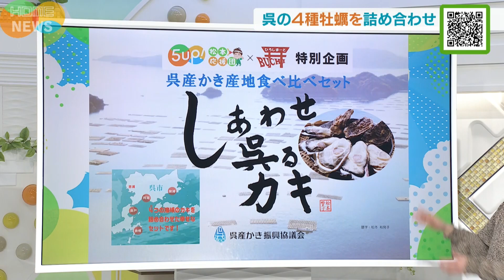【呉の牡蠣】4種類食べ比べ 限定50セットがまろやか・さっぱり・クリーミーだった！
牡蠣処・広島県呉市より、4種類の牡蠣を食べ比べしてみました。実は3月が一番美味しい時期だったのをご存知ですか？同じ瀬戸内海で育った牡蠣でもこんなに味が違うんです。今回は、牡蠣業者の垣根を超えて、味の違う4種類の牡蠣をセットでご提供もしています。

◆送料無料◆
呉カキ食べ比べセット〜しあわせ呉るカキ 殻付き
・40個 (4地域) ￥10,000円(税込)殻付き
・20個 (4地域) ￥6,000円(税込)殻付き

ひろしまーとBUCHI限定の企画として、呉市内の４つの海域（安浦、阿賀、音戸、倉橋）のカキを一度に食べ比べできる禁断のコラボ商品です。たっぷり20個、さらに大満足の40個、呉市内の異なる海域で育った旬のカキが食べ比べできるこの機会を是非お見逃しなく！！
※販売期間：4月6日（水）18:00まで
※4月8日（金）一斉発送

2022年3月23日　5up！にて放送
＊情報は、放送当時のものです。ご了承ください。